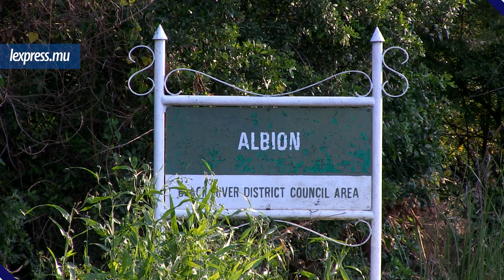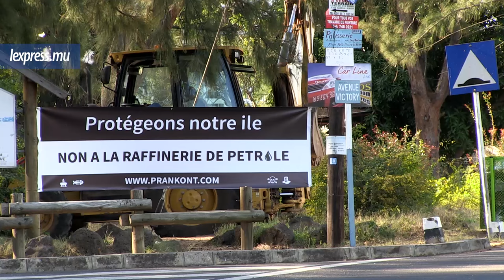Raffinerie à Albion: «Bé zot vini zot dir CT Power pa bon, sa kout la senla ki bon !»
À Albion, la résistance s’organise. Après avoir contesté le projet de centrale à charbon de CT Power, les habitants s’élèvent cette fois contre la raffinerie flottante de Near Shore Resources Ltd.